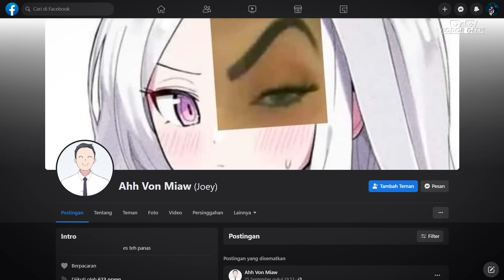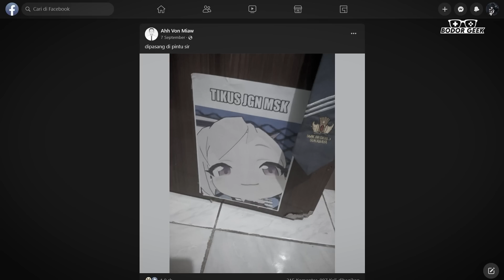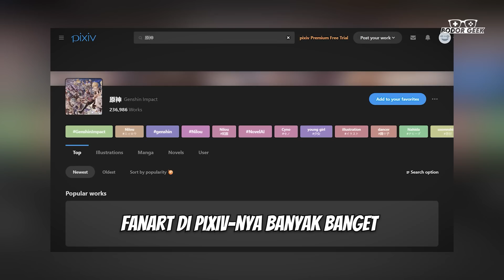7 Meme Video Game Paling Bukan Maen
Biasanya sumber meme itu berasal dari film, (kelakuan netizen sih yang paling sering banget dijadiin meme wkwk). Tapi banyak juga loh meme hasil dari video game. Nah apa aja sih meme menarik yang berasal dari video game?